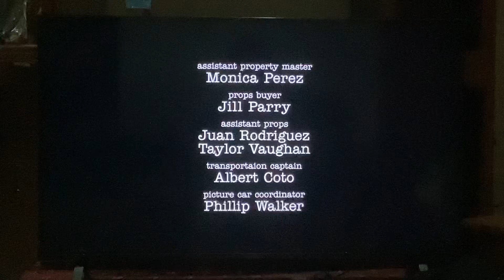Chuck Lorre Productions/Warner Bros. Television (2023) #2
Taken at the end of the sixth season of "Young Sheldon" (2023), episode 11, "Ruthless, Toothless and a Week of Bed Rest" on Netflix.